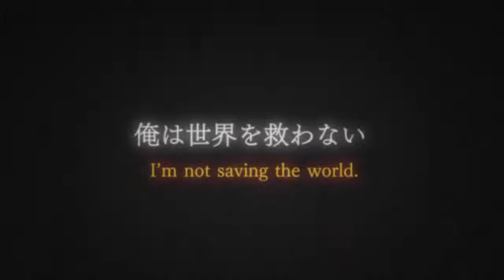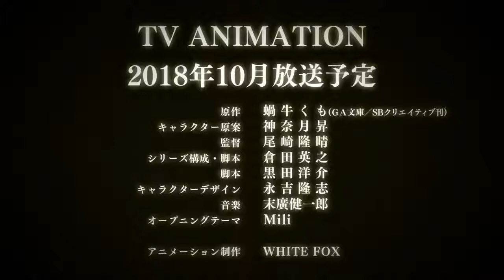Goblin Slayer Trailer #2 2018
Юная Жрица вступает в гильдию авантюристов. Благодаря своим навыкам она стала желанной гостьей в любой команде, даже несмотря на то, что как авантюрист представляла из себя совершенно неопытного новичка.

В этом мире существует множество монстров. Среди всего их разнообразия гоблины считаются слабейшими и почти всегда становятся первой добычей для начинающих авантюристов. Руководствуясь этим знанием, группа низкоранговых авантюристов вместе с присоединившейся к ним Жрицей отправилась на своё первое задание — «зачистку» логова гоблинов. Однако что-то пошло не по плану, и группа попала в большую беду. В последний момент к ним на помощь пришёл таинственный мечник, облачённый в рыцарские доспехи. Вскоре собравшимся стало известно его имя — Убийца Гоблинов.

По возвращении в город Жрица решает присоединиться к своему спасителю, вскоре после чего сталкивается с новыми загадками и тайнами, друзьями и врагами. Что ждёт её на этом пути? Что за человек скрывается под маской Убийцы Гоблинов? Почему он посвятил себя уничтожению гоблинов? И так ли просты гоблины на самом деле?